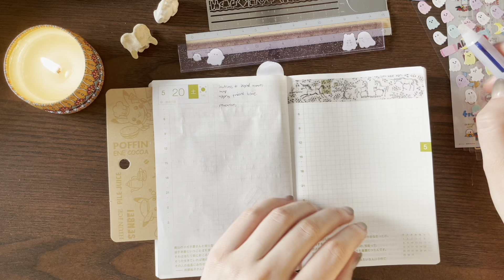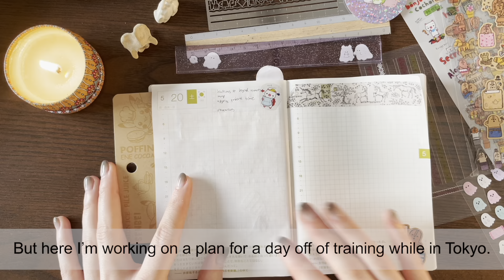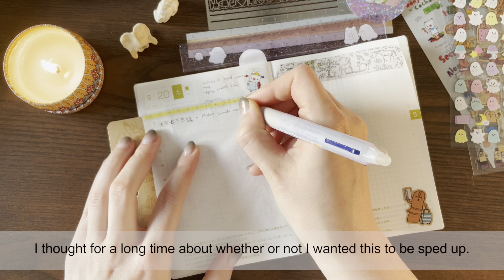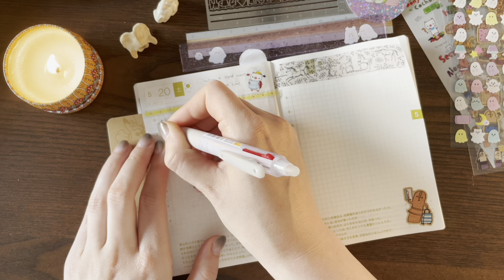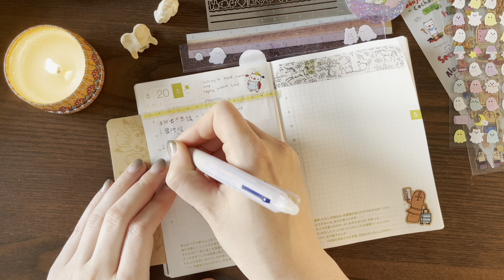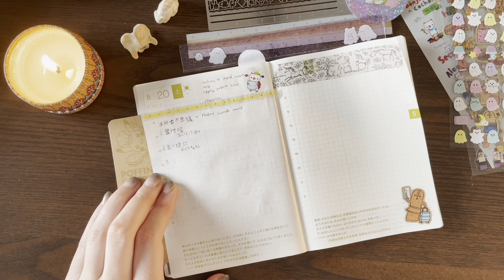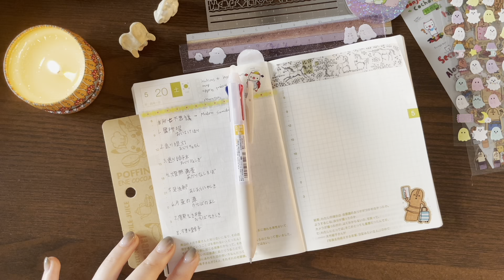It’s Chyuun - 3 - journal with me